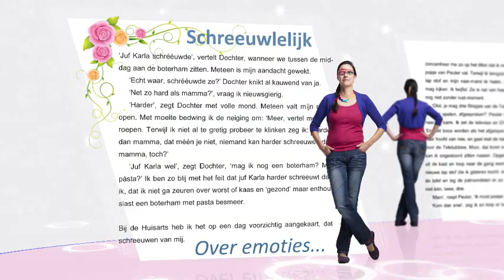MOE is MOE maar voldaan boektrailer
Dit is hij dan de boek trailer van 'Moe is Moe maar voldaan' (2de druk) met dank aan bureau ARTEMIS (auteursbegeleiding) en Boektrailer.nl